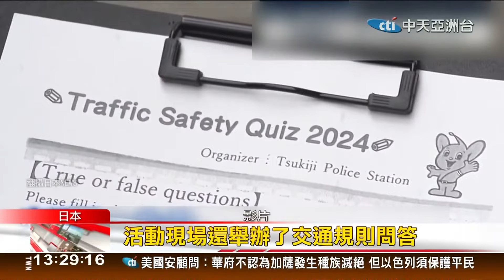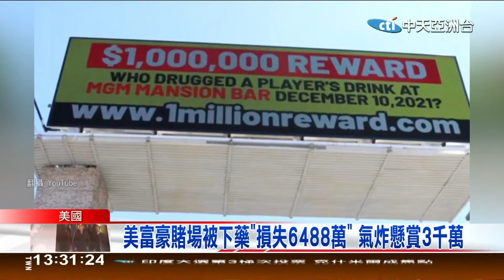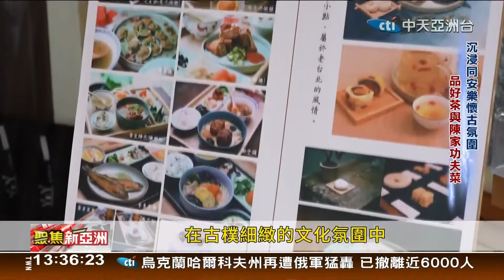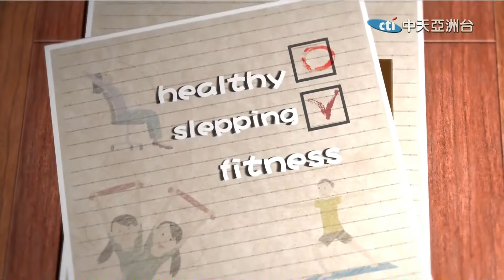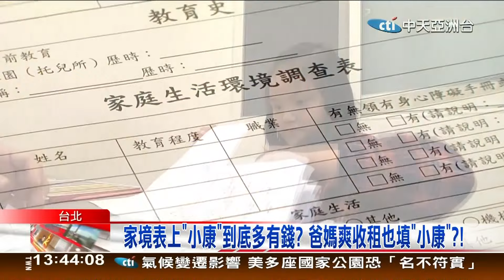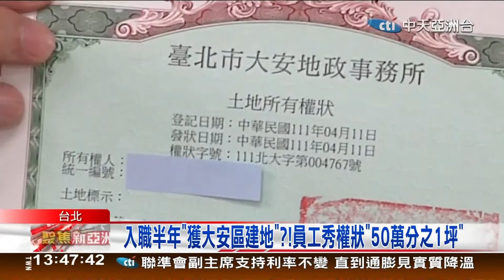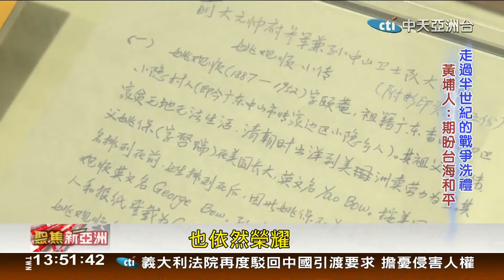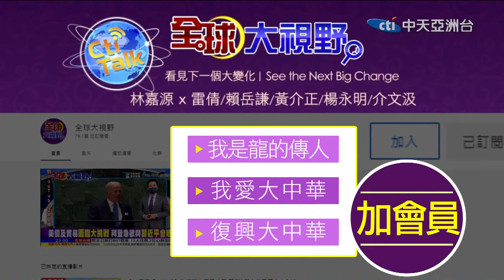聚焦新亞洲05月14日；13:00